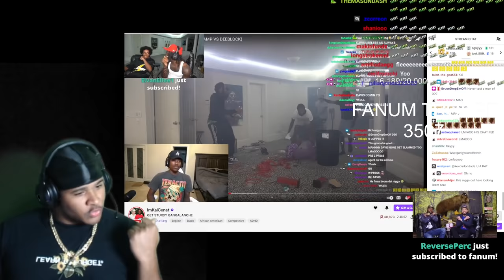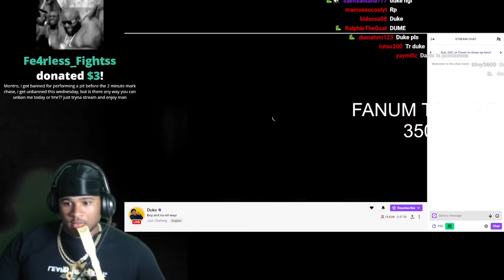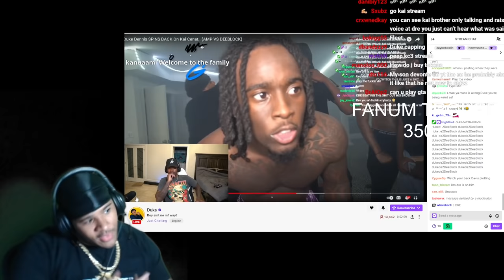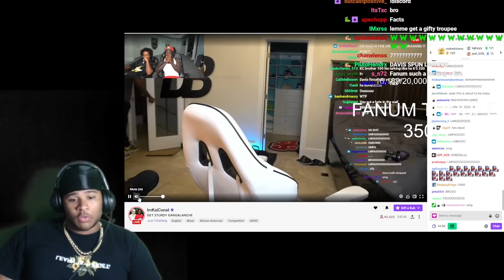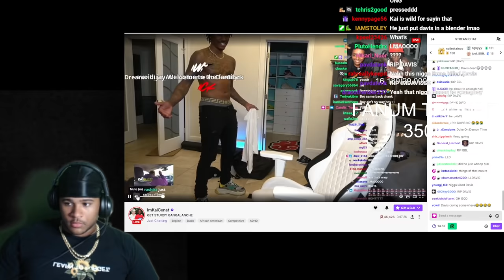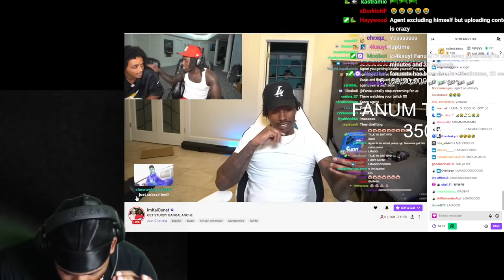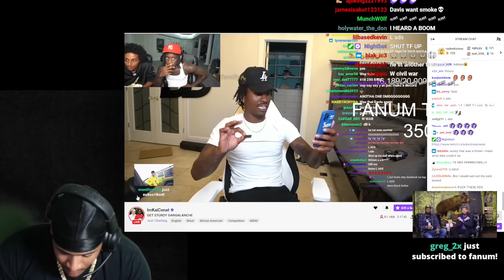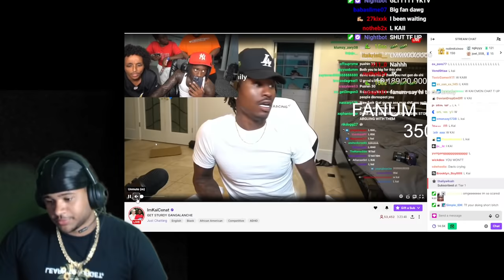Fanum BREAKS DOWN the AMP BEEF Full LIVE Stream 📈⚡️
●AMP BEEF